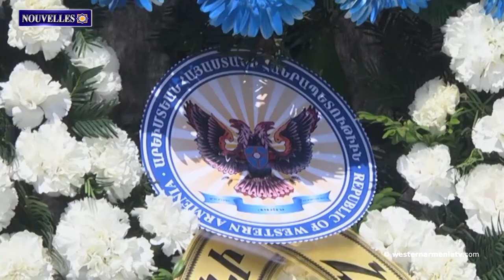Arménie Occidentale a organisé une cérémonie commémorative au Mémorial de Tsitsernakaberd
1. gouvernement d'Arménie Occidentale a organisé une cérémonie commémorative au Mémorial de Tsitsernakaberd.
2. L'Azerbaïdjan a profané l'église de Hadrut : la croix a été enlevée et l'inscription arménienne effacée.
3. Le 30 avril 1991, l'opération Ring d'expulsion forcée des colonies arméniennes de l'Artsakh a commencé.
4. Nous ne ferons pas partie de l'Azerbaïdjan, nous resterons un État indépendant de facto : David Babayan.
5. Osman Kawala, qui a été condamné  à la réclusion à perpétuité, a qualifié la décision du tribunal d'inattendue
6. Aliyev insiste sur les pourparlers trilatéraux à Bakou, Ankara et Erevan.
7. L'Arménie célébrera la Journée nationale de la danse.